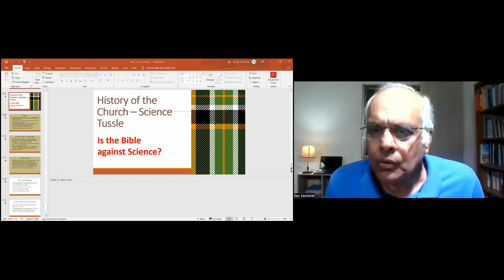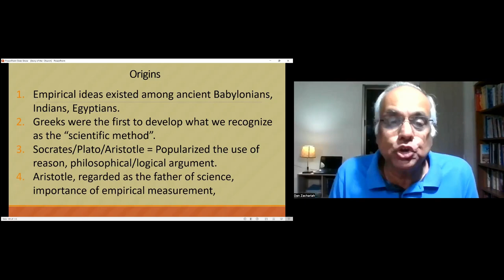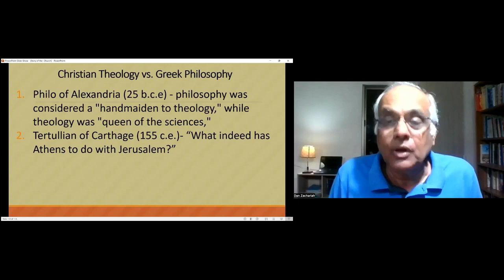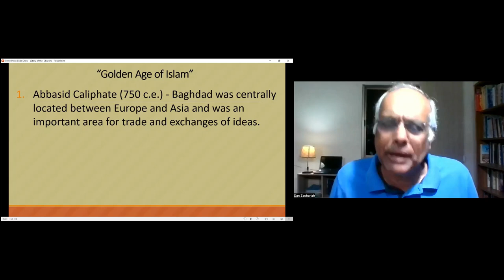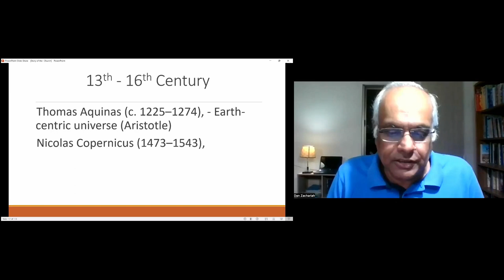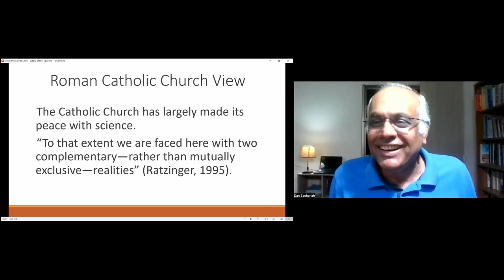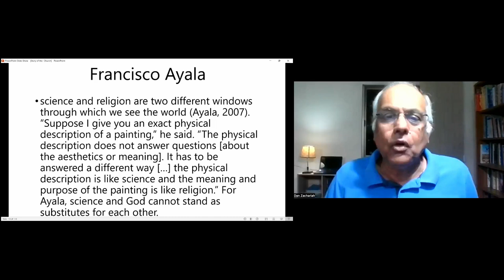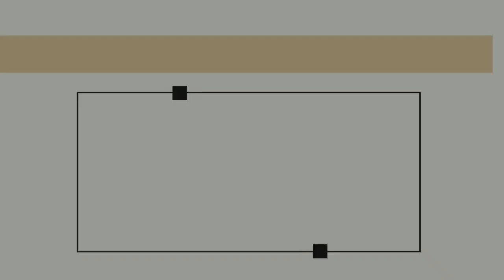GCI INDIA MID-WEEK BIBLE STUDY| HISTORY OF CHURCH - SCIENCE TUSSLE| DAN ZACHARIAH